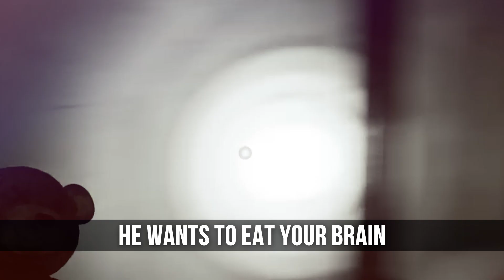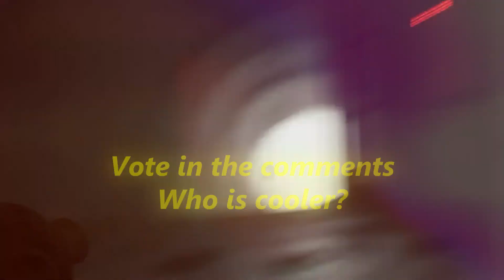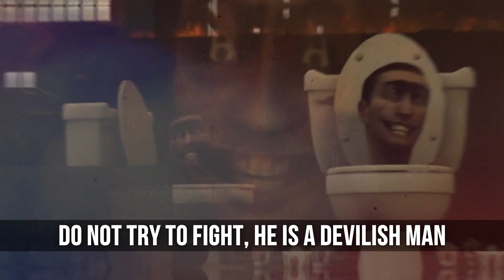JOYVILLE VS Mr. KICKSTER SONG - Garten of Banban Chapter 5 | by MORS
Mr. Kickster is a character that appeared in Garten Of Banban V And was meat to appear in Garten Of Banban IV...